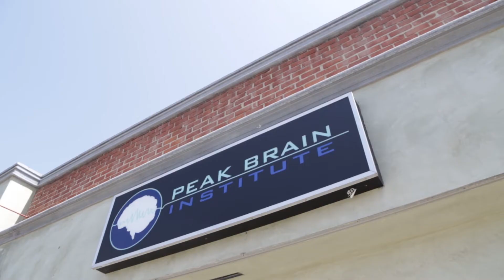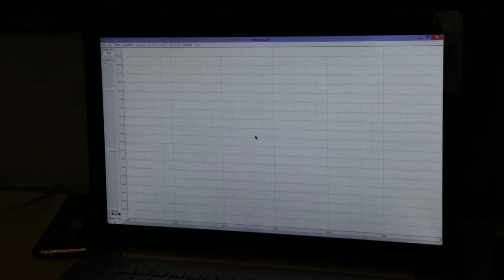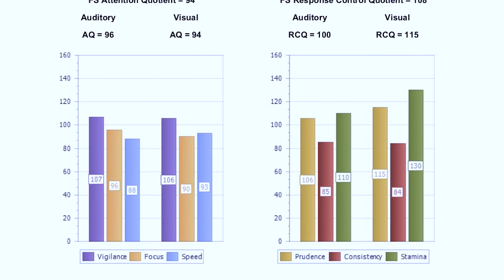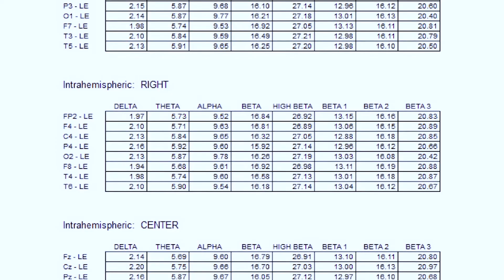Your Brain on Weed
In this video you will learn how marijuana affects your brain.

I have been curious for a very long time how my brain was actually being influenced by the use of marijuana. In today's episode YOU and I find out.

Special thanks to Dr. Andrew Hill + The Peak Brain Institute for having me in their office for testing. Check them out below!